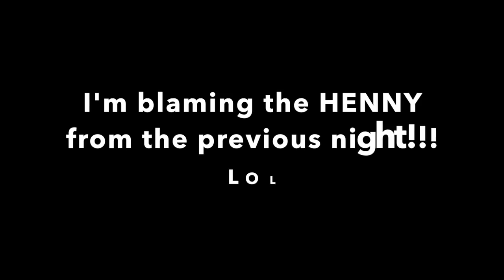Adidas Consortium A Ma Maniere Invincible Sneaker Exchange + Did the NMD die in 2017??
OTTOMAN BOX OPENINGS Episode #59

***Sneaker Fit***
As with most Primeknit NMDs, you can either go TTS or go DOWN a half size if you prefer a tighter fit. The PK loosens over time,

Tell me what you think of this sneaker below in the Comments section as well.